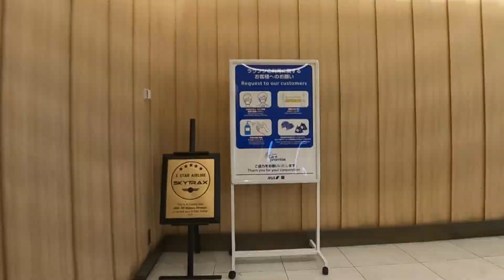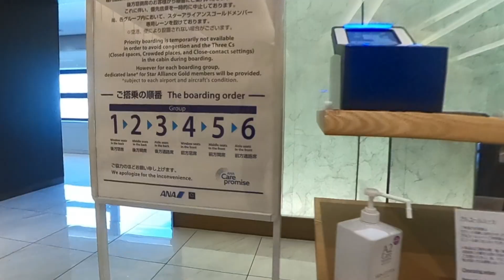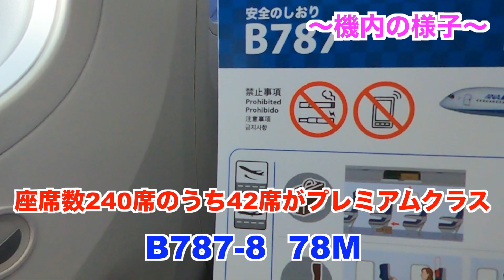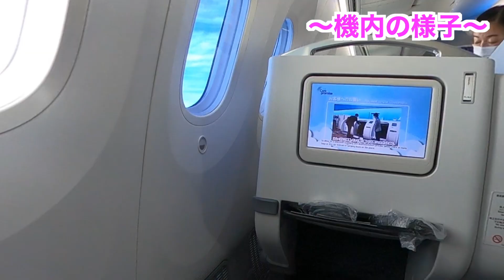【ANA】北海道の旅2021#1 福岡空港から新千歳空港編 プレミアムクラスの価格でビジネスクラスに乗って国際線を味わってみた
北海道の旅2021#1
今回は福岡空港から新千歳空港編をお送りします。

昨年ぐらいよりANA国内線の一部路線で、国際線仕様の機材が導入されています。
B787-8　機材表記は78M
国内線で国際線の気分が味わえるのは今だけだと思うのでこのチャンスを逃したくないと思い、今回搭乗しました。
プレミアムクラスでビジネスシートに乗れるのは最高！！
シートもプレミアムと比べるとフラットに近い状態なので福岡ー新千歳は２時間30分ぐらいかかるので、このシートだと快適に過ごすことができました♪

次回は北海道の旅2021#2 前編　富良野、美瑛編をお送りしたいと思います。

必要最低限で外出し、密にならないように感染対策は十分行っています

乗り物大好きで色々な乗り物に乗った動画を撮影しています。どうか温かい目でご覧いただけたらと思います。
また日常のバイクライフやドローンでの空撮も行なっています。

空撮と編集の仕事も請け負っています。